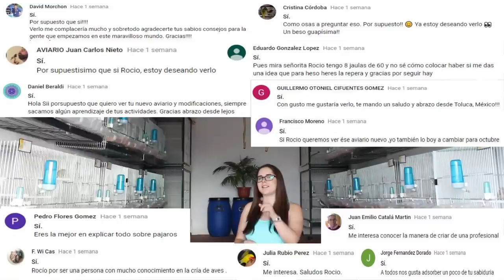AVIARIO de CANARIOS y AVES EXOTICAS 2018 🐤 CRIADERO DE CANARIOS 🐣 AVIARIO DE CANARIOS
🔴 Mi NUEVO Aviario de Canarios y Pájaros Exóticos [2018] 🐦NUEVO Criadero de Canarios y Aves Exóticas. En este vídeo os enseñaré mi criadero de canarios o mi aviario de canarios y aves exóticas. Aviario y criadero dedicado a la cría de canarios ( canarios timbrados, canarios amarillos y canarios blancos) y la cría de aves exóticas (diamantes de Gould, diamantes mandarines, diamantes baberos, diamantes enmascarados, diamantes bichenow e isabelitas del Japón, ninfas y periquitos australianos y jilgueros mayor próximamente). Espero que os guste mi aviario de canarios y aves exóticas 2018. Bienvenidos a mi aviario, Aviario JP.